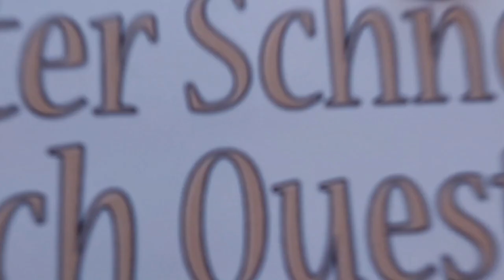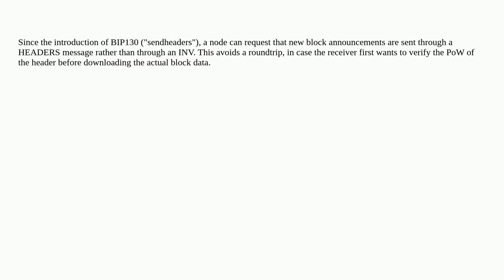Bitcoin: Is a header message used to notify peers of a new block?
Is a header message used to notify peers of a new block?

A special thanks goes out to the community

  relay